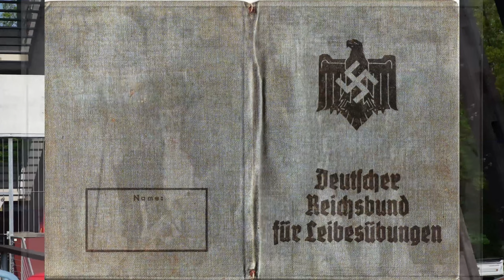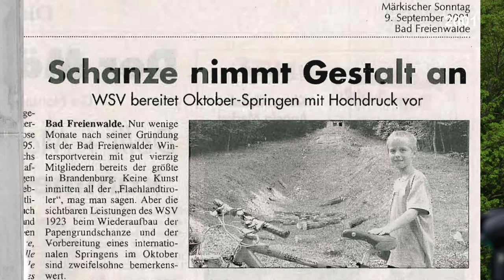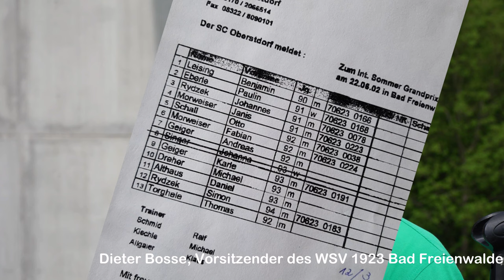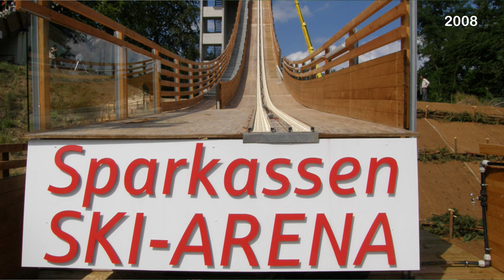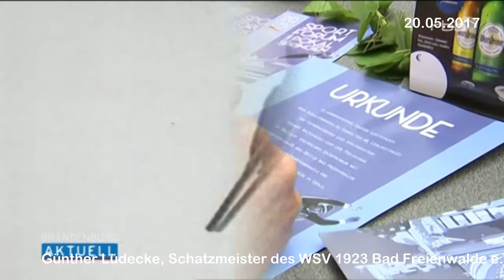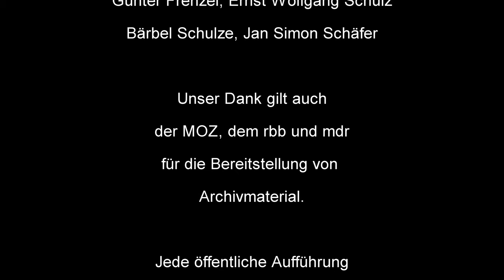20 Jahre WSV 1923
Das Jahr 2021 war für den WSV wieder ein sehr erfolgreiches, sowohl auf sportlichen als auch auf allen anderen Gebieten unserer Arbeit.

Zurzeit trainieren drei unserer Sportler und Sportlerinnen sehr erfolgreich in den Leistungszentren des DSV: Max Unglaube in Oberstdorf und Moritz Terei und Alvine Holz in Oberhof.
Max war Bester im Schülercup der Saison 2020/21 und ist nach wie vor Führender im Deutschlandpokal der Spezialspringer, In Bischofshofen sprang er mit 139,5 Metern fast an den dortigen Schanzenrekord heran. Bei den italienischen Juniorenmeisterschaften war er bester Deutscher.
Moritz belegte bei den Nordisch Kombinierten im Schülercup der Saison 2020/21 den zweiten Platz, bei den OPA Games Children in Predazzo (ITA) gewann er mit der Mannschaft Deutschland II.
Alvine führt zurzeit im Nordcup sowohl im Spezialsprunglauf als auch in der Nordischen Kombination. Bei den Deutschen Juniorenmeisterschaften belegte sie einen sehr guten 7. Platz. Im Deutschlandpokal belegt sie zurzeit Platz 3.
Auch unsere anderen Sportler und Sportlerinnen zeigten bei ihren Wettkämpfen gute bis sehr gute Leistungen.
Florian Lipke führt im Nordcup in der Nordischen Kombination, Florian Fechner führt im Spezialsprunglauf. Beim Sommerskispringen in Rothenburg und bei den Brandenburgischen Landesmeisterschaften zeigten auch unsere jungen Nachwuchstalente hervorragende Ergebnisse. Auch die Ergebnisse im Schülercup der 12/13jährigen lassen sich vorzeigen.
In der Saison 21/22 nahmen unsere Sportler und Sportlerinnen bisher an 31 Wettkämpfen teil. Dabei bestiegen sie bei 116 Starts  79 mal das Treppchen (36/22/21) und kamen insgesamt noch 15 mal auf die Plätze 4 bis 10.

Die 2019 begonnene deutsch-polnische Trainingsarbeit mit Kindern aus Witnica konnte 2021 wieder fortgesetzt werden und wird in diesem Projekt am 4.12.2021 ihren Abschluss finden. Leider war durch Corona hier die Arbeit zu oft unterbrochen, so dass durchaus vorhandene polnische Talente nicht optimal gefördert werden konnten. Trotzdem werden die Treffen der deutschen und polnischen Sportler in Bad Freienwalde und bei den Sportfesten in Witnica sicher in Erinnerung bleiben. Hoffen wir, dass das Projekt 2022 wieder weitergeführt werden kann.

In den Sommerferien führten wir erstmals eine Erlebniswoche für Kinder aus den Schulen von Bad Freienwalde und Umgebung gemeinsam mit dem DSV durch. Daran nahmen auch Kinder aus Witnica teil. Für alle war das sehr spannend und erfolgreich.

Nachdem im vergangenen Winter durch Vandalismus viel Schaden angerichtet worden war, ist im Laufe des Jahres ein Zaun um unsere Anlage gezogen worden. Und der Höhepunkt unseres Baugeschehens überhaupt war natürlich die Einweihung des Personenbeförderungsbandes am 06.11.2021 während der Landesmeisterschaften. Nicht zu vergessen ist aber dabei auch, dass in Eigenleistung sowohl der Zaun und der ‚Zauberteppich‘ aufgebaut wurden als auch die Schanzen alle eine Instandsetzung mit teilweisem Neuaufbau bekamen. Um niemand zu vergessen, hier allen, die daran beteiligt waren als Helfer, Förderer oder Sponsoren herzlichen Dank.

Trotz Corona konnten wir 2021 mehrere Veranstaltungen durchführen: am 19.06.21 die Vereinsmeisterschaften, am 11.09.21 den Nordcup und am 06.11. die Landesmeisterschaften. Am 25.05.21 tagte der Landesskiverband bei uns, vom 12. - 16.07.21 fand das Sommercamp statt, am 09.09.21 unsere festliche Mitgliederversammlung und am 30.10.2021 wurde die Ausstellung im Schanzenturm durch den Ministerpräsidenten Dietmar Woidke eröffnet. Das ganze Jahr über war die K60 auch einer der vier Türme für das Turmdiplom und am 20.11.22 beteiligten wir uns am Lichterfest in Neureetz.

Noch einmal allen, die an dieser erfolgreichen Arbeit Anteil haben, herzlichen Dank.